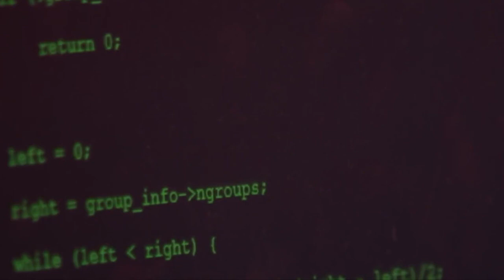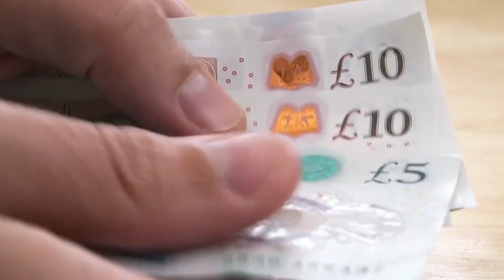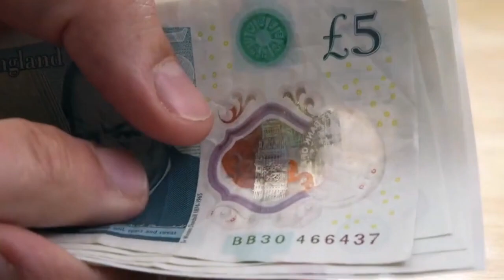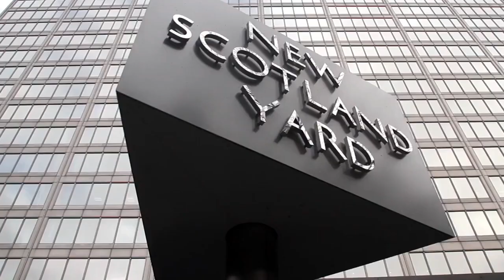Post office Scandal